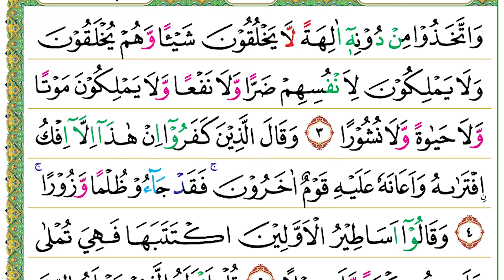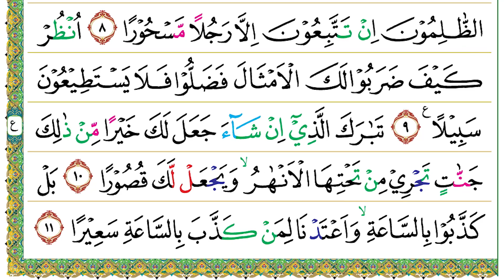Halaman 360 (Juz 18) Semaan Al Quran Al Furqan Ayat 3 – 11 Merdu dan Tartil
Al Furqan Ayat 3 – 11 :
وَاتَّخَذُوْا مِنْ دُوْنِهٖٓ اٰلِهَةً لَّا يَخْلُقُوْنَ شَيْـًٔا وَّهُمْ يُخْلَقُوْنَ وَلَا يَمْلِكُوْنَ لِاَنْفُسِهِمْ ضَرًّا وَّلَا نَفْعًا وَّلَا يَمْلِكُوْنَ مَوْتًا وَّلَا حَيٰوةً وَّلَا نُشُوْرًا
3. Wattakhażū min dūnihī ālihatal lā yakhluqūna syai'aw wa hum yukhlaqūna wa lā yamlikūna li'anfusihim ḍarraw wa lā naf‘aw wa lā yamlikūna mautaw wa lā ḥayātaw wa lā nusyūrā(n).
• Mereka mengambil sembahan selain Dia, padahal mereka (sembahan itu) tidak dapat menciptakan apa pun. Bahkan, mereka sendiri diciptakan dan tidak kuasa untuk (menolak) bahaya terhadap dirinya, tidak dapat (mendatangkan) manfaat, serta tidak kuasa mematikan, menghidupkan, dan tidak (pula) membangkitkan.
وَقَالَ الَّذِيْنَ كَفَرُوْٓا اِنْ هٰذَآ اِلَّآ اِفْكُ ِۨافْتَرٰىهُ وَاَعَانَهٗ عَلَيْهِ قَوْمٌ اٰخَرُوْنَۚ فَقَدْ جَاۤءُوْ ظُلْمًا وَّزُوْرًا ۚ
4. Wa qālal-lażīna kafarū in hāżā illā ifkuniftarāhu wa a‘ānahū ‘alaihi qaumun ākharūn(a), fa qad jā'ū ẓulmaw wa zūrā(n).
• Orang-orang kafir berkata, “(Al-Qur’an) ini tidak lain hanyalah kebohongan yang diada-adakan oleh dia (Nabi Muhammad) dengan dibantu oleh orang-orang lain,” Sungguh, mereka telah berbuat zalim dan dusta yang besar.
وَقَالُوْٓا اَسَاطِيْرُ الْاَوَّلِيْنَ اكْتَتَبَهَا فَهِيَ تُمْلٰى عَلَيْهِ بُكْرَةً وَّاَصِيْلًا
5. Wa qālū asāṭīrul-awwalīnaktatabahā fa hiya tumlā ‘alaihi bukrataw wa aṣīlā(n).
• Mereka berkata, “(Itu) dongeng-dongeng orang-orang dahulu yang diminta (oleh Nabi Muhammad) agar (dongeng) itu dituliskan. Lalu dibacakanlah dongeng itu kepadanya setiap pagi dan petang.”
قُلْ اَنْزَلَهُ الَّذِيْ يَعْلَمُ السِّرَّ فِى السَّمٰوٰتِ وَالْاَرْضِۗ اِنَّهٗ كَانَ غَفُوْرًا رَّحِيْمًا
6. Qul anzalahul-lażī ya‘lamus-sirra fis-samāwāti wal-arḍ(i), innahū kāna gafūrar raḥīmā(n).
• Katakanlah (Nabi Muhammad), “(Al-Qur’an) itu diturunkan oleh (Allah) yang mengetahui rahasia di langit dan di bumi. Sesungguhnya Dia Maha Pengampun lagi Maha Penyayang.”
وَقَالُوْا مَالِ هٰذَا الرَّسُوْلِ يَأْكُلُ الطَّعَامَ وَيَمْشِيْ فِى الْاَسْوَاقِۗ لَوْلَآ اُنْزِلَ اِلَيْهِ مَلَكٌ فَيَكُوْنَ مَعَهٗ نَذِيْرًا ۙ
7. Wa qālū mā lihāżar-rasūli ya'kuluṭ-ṭa‘āma wa yamsyī fil-aswāq(i), lau lā unzila ‘alaihi malakun fa yakūna ma‘ahū nażīrā(n).
• Mereka berkata, “Mengapa Rasul (Nabi Muhammad) ini memakan makanan dan berjalan di pasar-pasar? Mengapa malaikat tidak diturunkan kepadanya (agar malaikat) itu memberikan peringatan bersama dia,
اَوْ يُلْقٰىٓ اِلَيْهِ كَنْزٌ اَوْ تَكُوْنُ لَهٗ جَنَّةٌ يَّأْكُلُ مِنْهَاۗ وَقَالَ الظّٰلِمُوْنَ اِنْ تَتَّبِعُوْنَ اِلَّا رَجُلًا مَّسْحُوْرًا
8. Au yulqā ilaihi kanzun au takūnu lahū jannatuy ya'kulu minhā, wa qālaẓ-ẓālimūna in tattabi‘ūna illā rajulam masḥūrā(n).
• atau (mengapa tidak) diturunkan kepadanya harta kekayaan atau kebun baginya, sehingga dia dapat makan dari (hasil)-nya?” Orang-orang zalim itu berkata, “Kamu tidak lain hanyalah mengikuti seorang laki-laki yang kena sihir.”
اُنْظُرْ كَيْفَ ضَرَبُوْا لَكَ الْاَمْثَالَ فَضَلُّوْا فَلَا يَسْتَطِيْعُوْنَ سَبِيْلًا ࣖ
9. Unẓur kaifa ḍarabū lakal-amṡāla fa ḍallū falā yastaṭī‘ūna sabīlā(n).
• Perhatikanlah (Nabi Muhammad) bagaimana mereka membuat perumpamaan-perumpamaan (yang buruk) tentang engkau! Maka, sesatlah mereka. Mereka tidak sanggup (mendapatkan) jalan (untuk menentang kerasulanmu).
تَبٰرَكَ الَّذِيْٓ اِنْ شَاۤءَ جَعَلَ لَكَ خَيْرًا مِّنْ ذٰلِكَ جَنّٰتٍ تَجْرِيْ مِنْ تَحْتِهَا الْاَنْهٰرُۙ وَيَجْعَلْ لَّكَ قُصُوْرًا
10. Tabārakal-lażī in syā'a ja‘ala laka khairam min żālika jannātin tajrī min taḥtihal-anhār(u), wa yaj‘al laka quṣūrā(n).
• Maha melimpah anugerah (Allah) yang jika Dia menghendaki, niscaya Dia menjadikan bagimu (sesuatu) yang lebih baik daripada (yang mereka katakan) itu, (yaitu) kebun-kebun yang mengalir di bawah (di sekitar)-nya sungai-sungai. Dia menjadikan (pula) istana-istana untukmu.
بَلْ كَذَّبُوْا بِالسَّاعَةِۙ وَاَعْتَدْنَا لِمَنْ كَذَّبَ بِالسَّاعَةِ سَعِيْرًا
11. Bal każżabū bis-sā‘ah(ti), wa a‘tadnā liman każżaba bis-sā‘ati sa‘īrā(n).
• Sebenarnya mereka mendustakan hari Kiamat. Kami menyediakan neraka yang menyala-nyala bagi siapa yang mendustakan hari Kiamat.